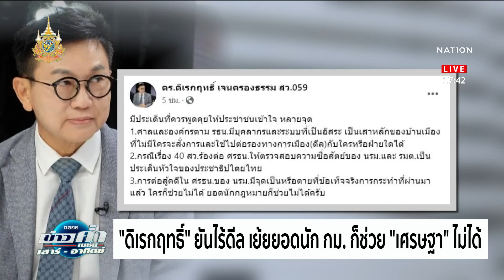นายกฯ รับ ปรึกษา "วิษณุ" ร่างคำชี้แจงศาล รธน. | เนชั่นทันข่าวค่ำ | NationTV22